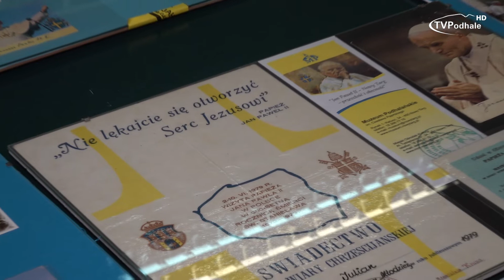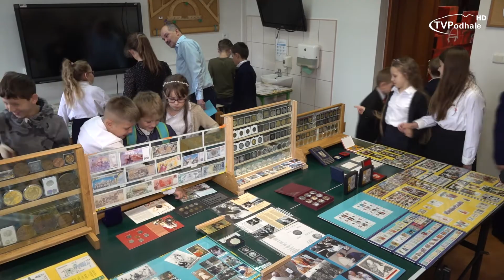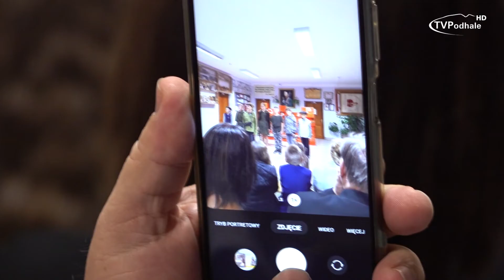Konkursy "Papieskie"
10. Ogólnopolski Konkurs Plastyczny i 6. Wojewódzki Konkurs Wiedzy "Jan Paweł II Apostoł Pokoju" w Szkole Podstawowej im. Jana Pawła II w Podszklu

2018